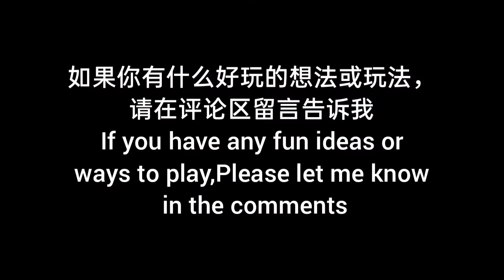【世界王子】在荒野亂鬥中開盲盒